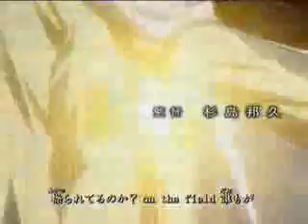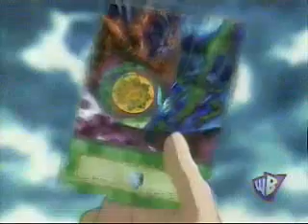The Gods Return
This was a movie I put together quite a while ago, when I was going through a Yu-Gi-Oh phase. it has music from the anime and the background and is made up of random clips from the anime. One thing I think I got right on this is the lip syncing. You'll see what I mean after you watch it. But yeah, aside from that it aint an 'amazing' movie but it was made quite some time ago...